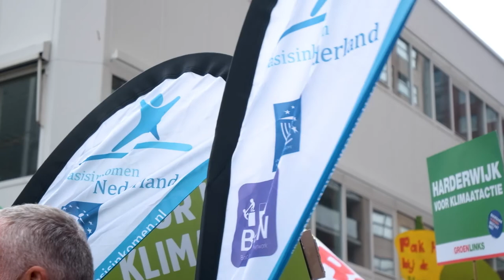Klimaatmars Rotterdam 19 juni 2022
Vereniging Basisinkomen was present op de klimaatmars in Rotjeknor.